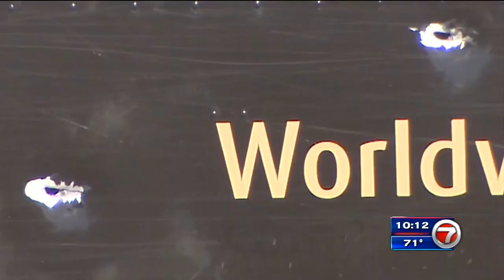Community mourns UPS driver, bystander killed in police shootout in Miramar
Taking Accountability To The Next Level Because We Deserve Better Than Just Acceptable Normal. We Are No One's Tool. Bringing quality information and interactions as a litmus test to provide enough rope to hang those who would dare be uneducated enough to violate a persons freedoms and liberties.